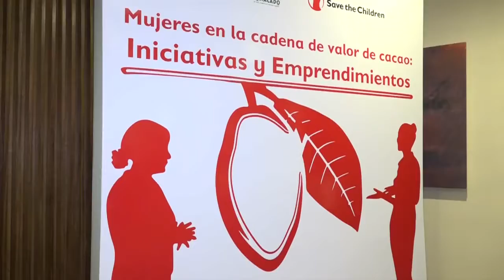Organización que protege niños a favor de causales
La directora ejecutiva de la organización “Save The Children”, Alba Rodríguez, favoreció las tres causales para el aborto.